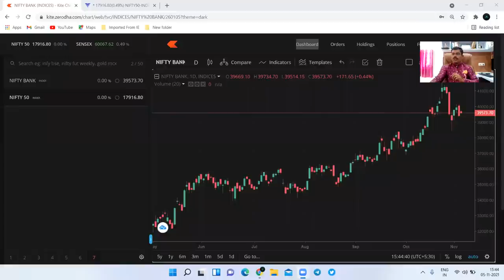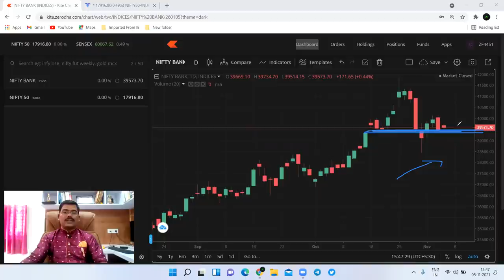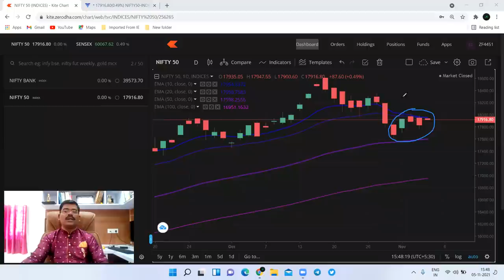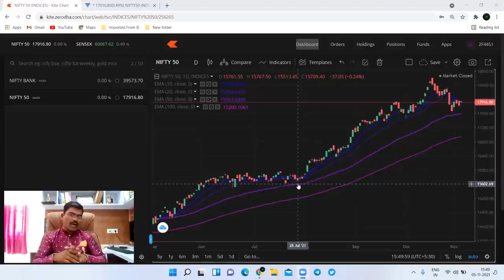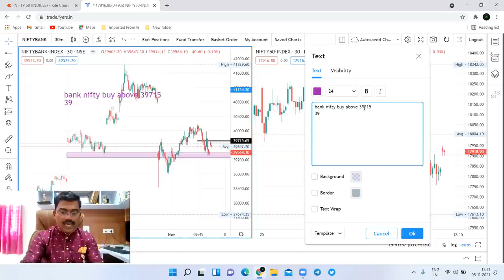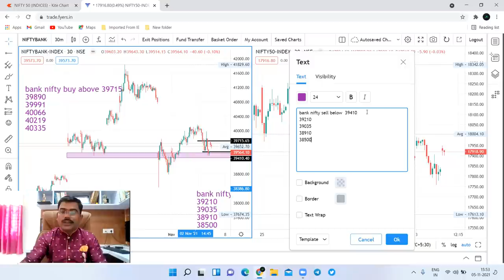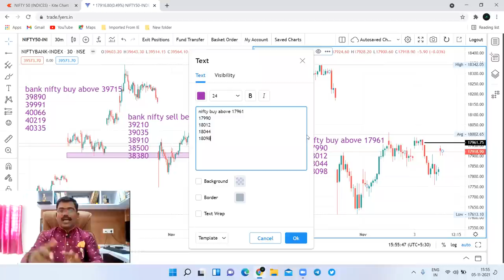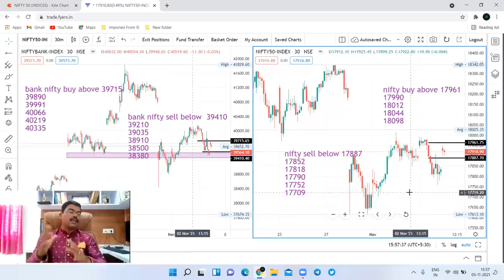08 Nov nifty and banknifty prediction सोमवारी मार्केटमध्ये अपेक्षेपेक्षा मोठी मुमेंट.